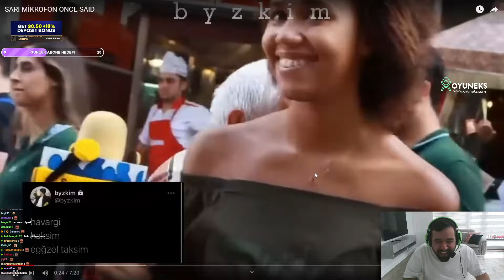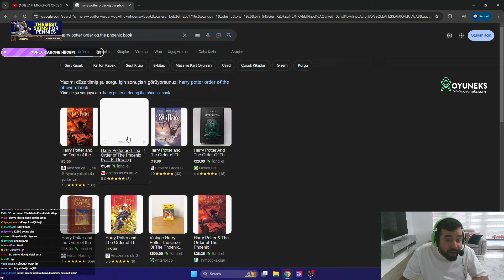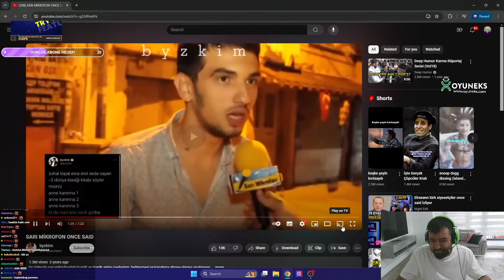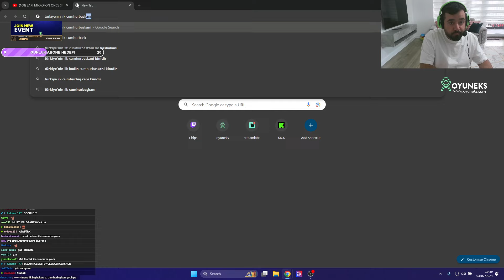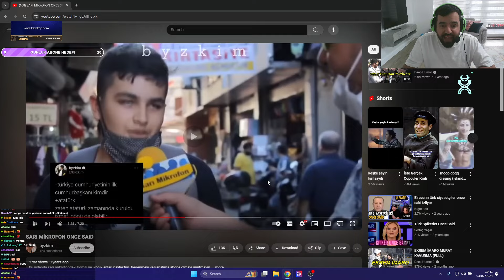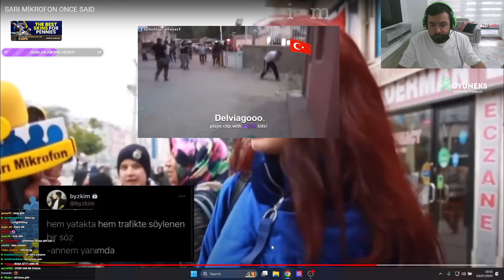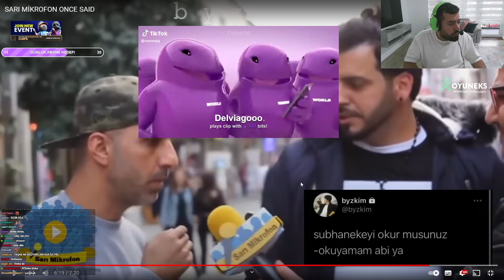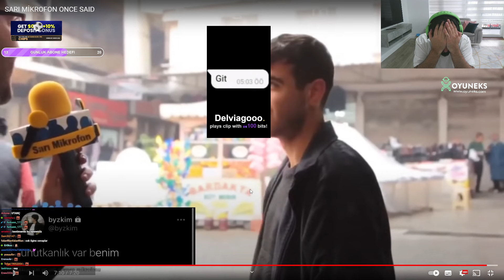CHIPS SARI MİKROFON ONCE SAID İZLİYOR